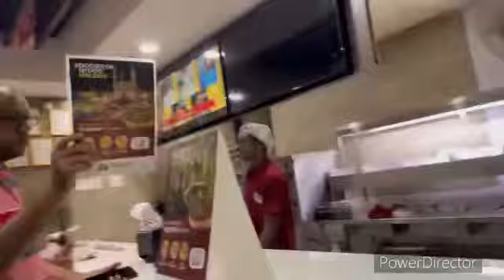ఫ్యామిలీ అంత బావర్చి బిర్యాని bawarchi biryani నికుమ్మేశారు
ఊరికి వెళ్తూ ఫ్యామిలీ అంత బావర్చి బిర్యాని bawarchi biryani ని కుమ్మేశారు. 😂chicken biryani